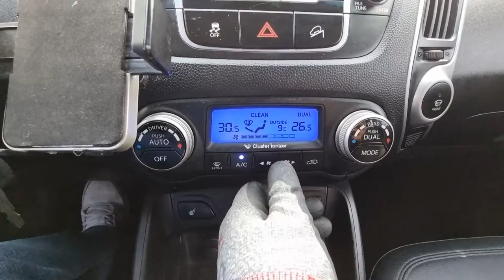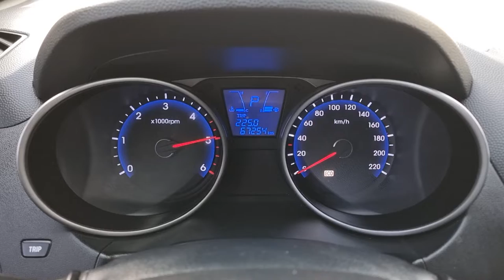2010 HYUNDAI TUCSON (AU006561). CARWARA Korea used car export. 현대 투산 중고차수출 카와라